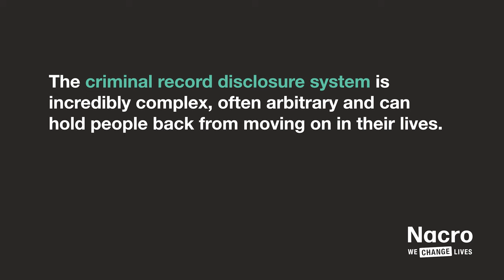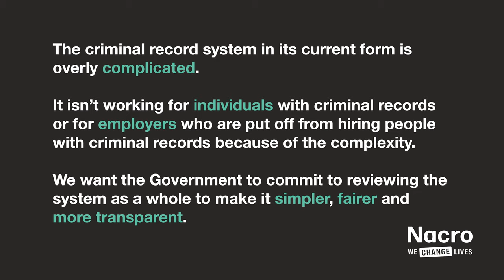Criminal Record System Reform | Nacro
In this video blog we hear from two members of staff in our Criminal Record Support Service who outline why the criminal record system is overly complex and not working for both individuals and employers. We are calling for the Government to review the system and make it more transparent and simpler.